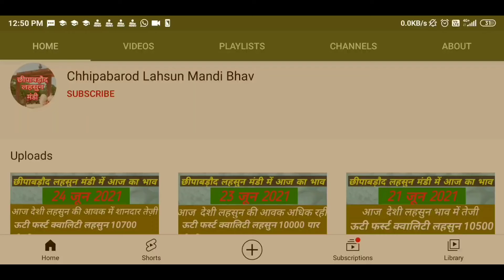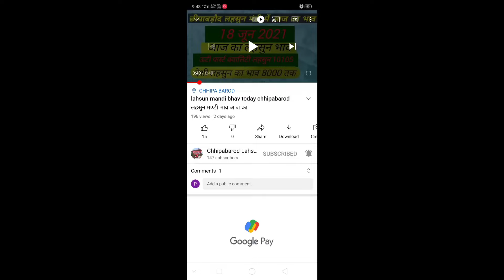जितेंद्र खुराना जी आज छीपाबड़ौद लहसुन मण्डी राजस्थान । 2024 लहसुन का भविष्य 🤔।Garlic Garlic rate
जितेंद्र खुराना जी आज छीपाबड़ौद लहसुन मण्डी राजस्थान । 2024 लहसुन का भविष्य 🤔।Garlic Garlic rate आज का नई लहसुन का भाव | Chhipabarod Lahsun Mandi Ka Bhav | Today Garlic Rate | Garlic Price Today
Fresh Garlic Rate । Today Garlic Price।
garlic lahsun
garlic price
China garlic
China lahsun
Aajkalahsunbhav
Lahsunbhav
Khachrodmandibhav
Ujjainmandibhav
Jaoramandialsikabhav
Javramandilahsunbhav
Dalaudamandibhavupdate
Delhifruitmandibhav
Royalkisan
Aajkabhav
Bestgarlicrate
Garlicratedaloda
Nailahsunbhav
price
wholesale garlic